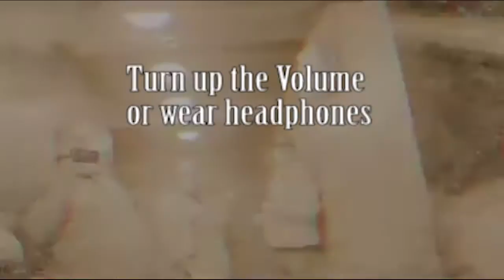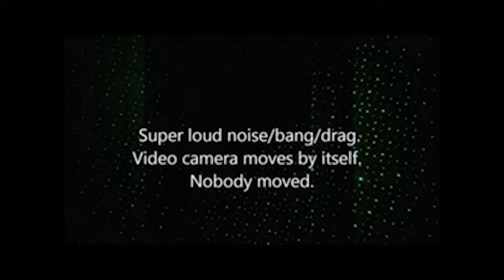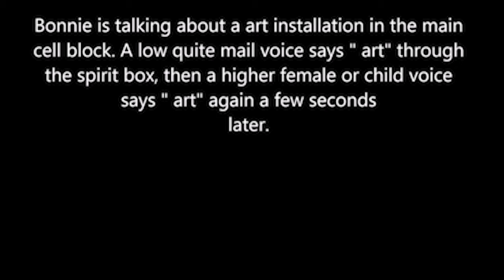The Best of Ghost Hunt Alberta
A compilation of our best evidence as of March 2017